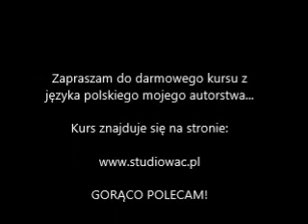Matura z języka polskiego-problematyka "Lalki" B. Prusa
Matura z języka polskiego będzie łatwiejsza, gdy skorzystasz z moich rad.